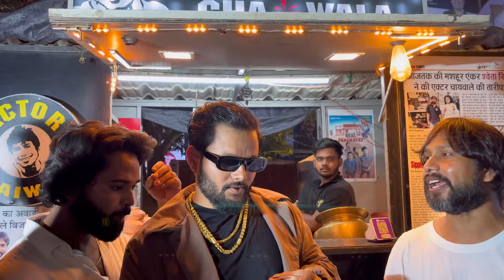Gangster Yadav Rapper का भौकाल Marine Drive Patna में दिखा Champaran Meat House का उठाया मजा